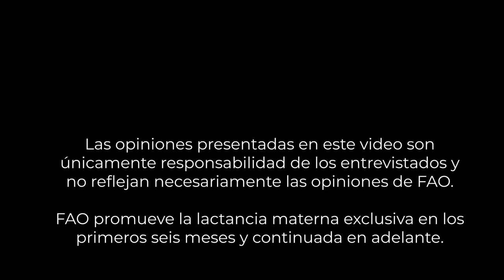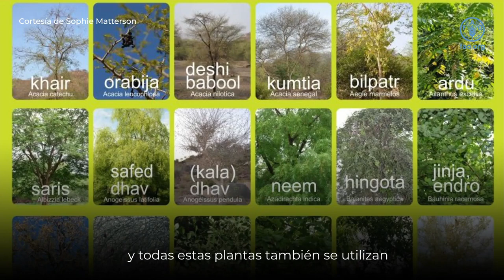Héroes locales: Camel Charisma, conservando camellos en Rajastán, India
La humanidad enfrenta las consecuencias combinadas del cambio climático, la pérdida de biodiversidad y múltiples formas de malnutrición. Aunque rara vez llegamos a conocerlos, hay muchas historias de héroes anónimos que enfrentan estos desafíos en sus comunidades.

Este video es parte de una colaboración con comunidades de criadores de camélidos de todo el mundo que comparten sus historias de héroes locales que luchan contra el cambio climático, la pérdida de biodiversidad y la desnutrición, y aprovechan la celebración del Año Internacional de los Camélidos 2024.

En este vídeo, los fundadores de Camel Charisma narran los esfuerzos que la gente de Rajastán ha enfrentado para salvar a los dromedarios, y a su vez, poder desarrollar medios de vida, preservar la seguridad alimentaria y mejorar la nutrición a partir de la leche de camella.

Para saber más sobre el nexo entre cambio climático, biodiversidad y nutrición (Inglés)
Obtenga más información sobre el Centro de Conocimiento Pastoralista de la
Obtenga más información sobre el Año Internacional de los Camélidos 2024